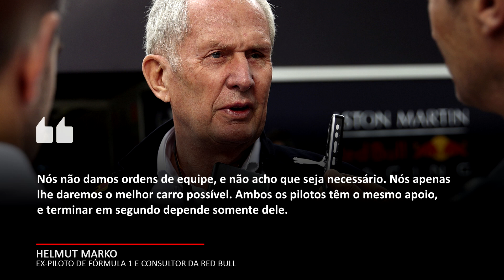RED BULL NÃO USARÁ ORDENS DE EQUIPE PARA AJUDAR PEREZ A SER VICE | FÓRMULA 1 | GP EM CASA